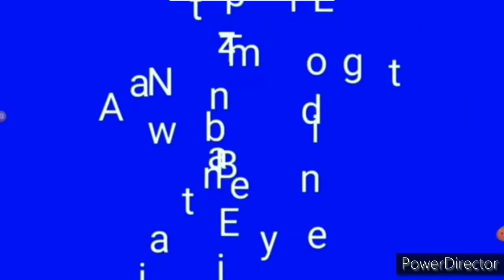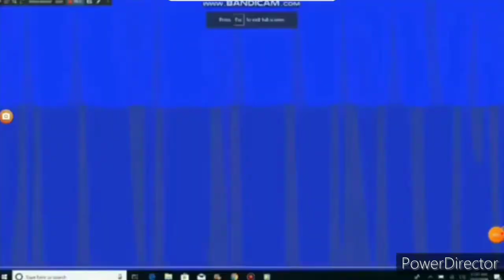The Fun Time Adventure Gang Volume 2, Episode 8: He Speaks Music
No Part 2